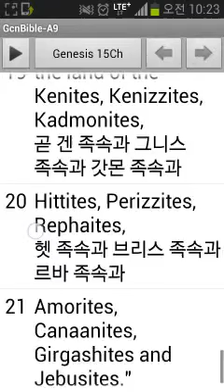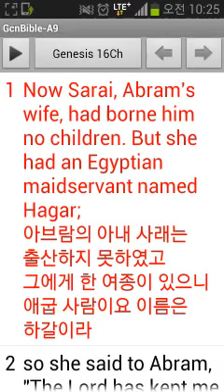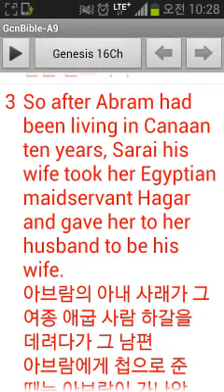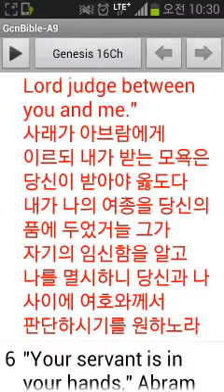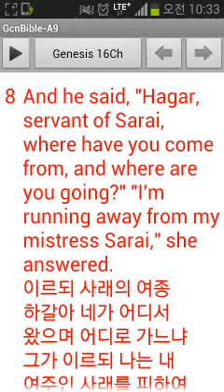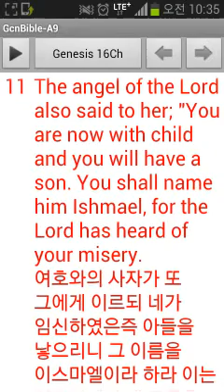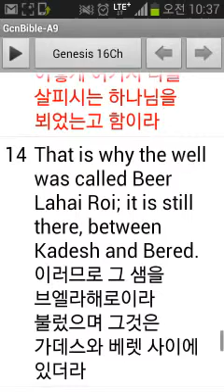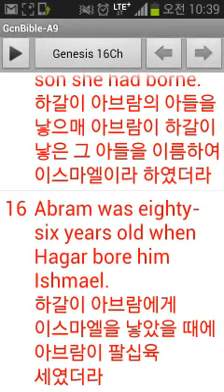영어성경 창세기16장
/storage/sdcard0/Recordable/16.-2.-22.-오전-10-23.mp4